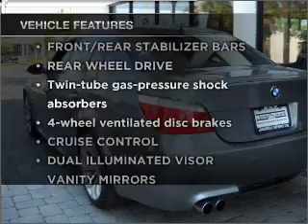2008 BMW M5 - Ft. Lauderdale FL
Year: 2008
Make: BMW
Model: M5
Trim: Sedan 4D
Engine: v10 5.0 liter
Transmission:
Color: Graphite
Mileage: 18373
Address:
1400 South Federal Hwy